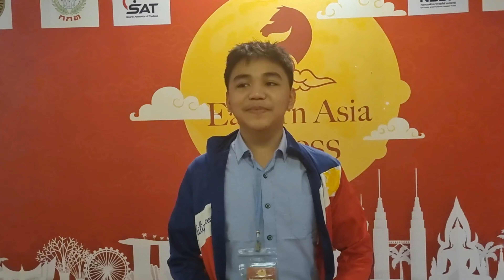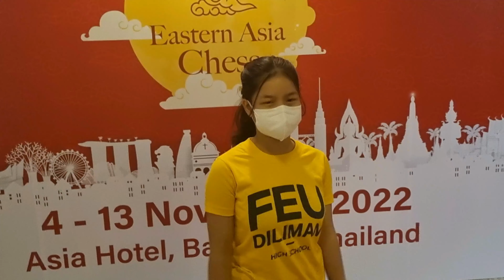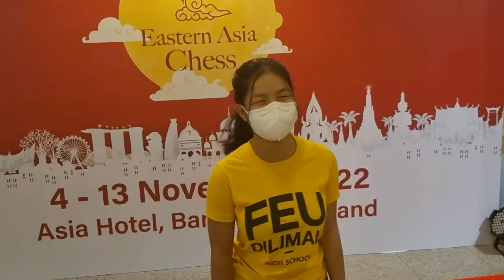NAKAKAPROUD NA MGA BATA! Eastern Asia Youth Chess Championship 2022 Awarding PART 3